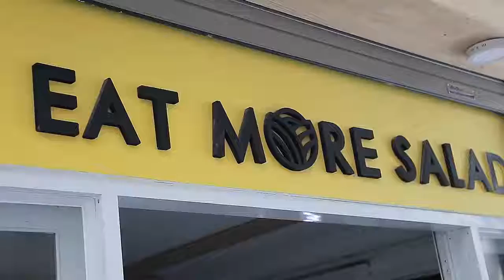"SALAD TRỘN" ăn hoài mà không lo tăng cân - Giao món tận nơi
Mỗi phần salad trộn đều được tính calo cẩn thận, vừa giữ dáng đẹp da nữa, ăn thả ga mà không sợ lên cân.